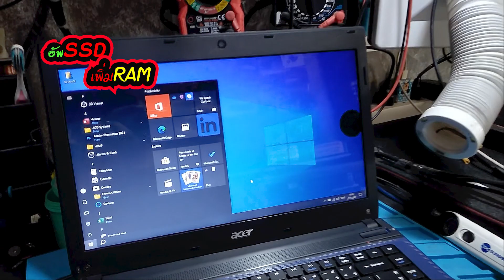🔔 อัพSsd เพิ่มแรม แถมฟรีBracket Dvd (Acer Travelmate #4740) K.ฝน 👉 By.. ซ่อมคอมเวียงสระ